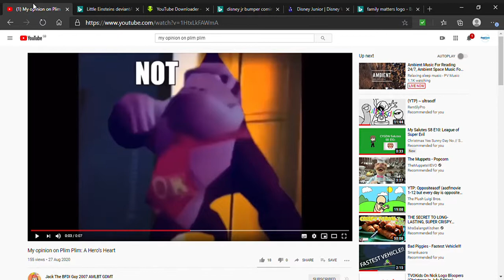my opinion on family matters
thats right not funny